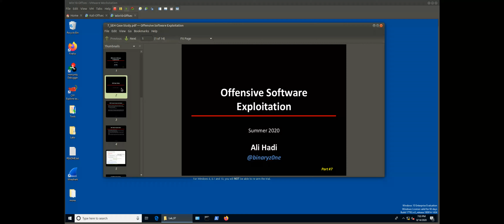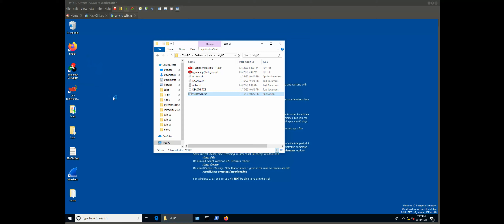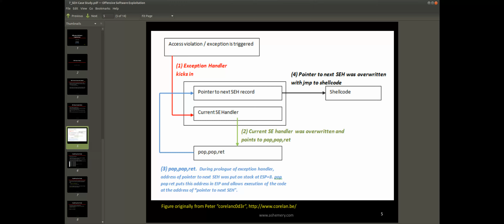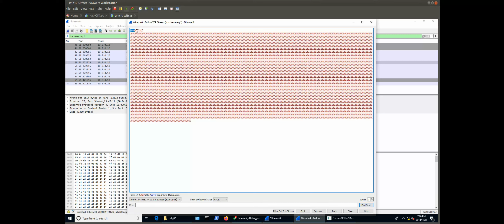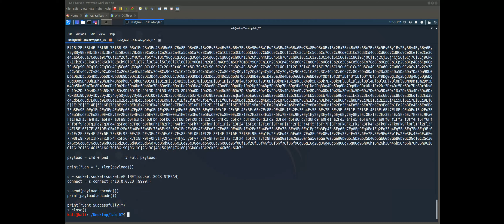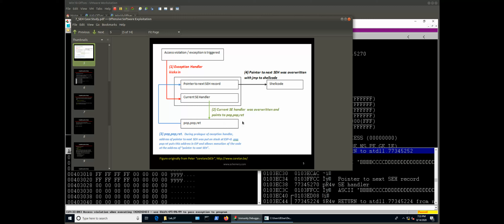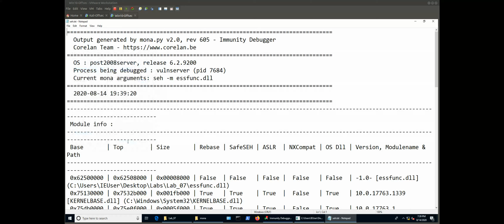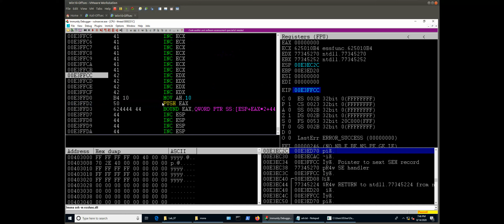21-SEH Vulnserver Case Study - (Part 1)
This is our first case study covering how to exploit an application (Vulnserver) using SEH based memory corruption attacks.

Note: this is the first part of this case study.